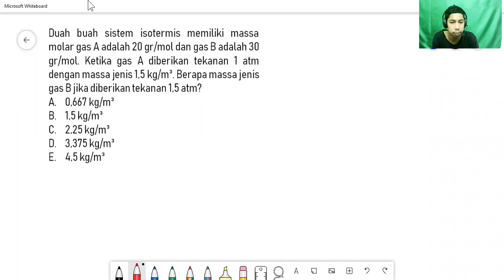02 Latihan Soal Fisika SIMAK UI